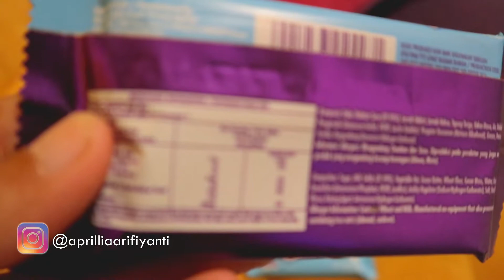Coklat Lumer Isi Oreo?! Manfaatin Promo Cadbury!!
Dialfamart terdekat cyin, ya sudah  langsung kucoba rasanya ternyata...menurutkuh manis pake banget. Tapi selera siii ya...tq yang udah nonton cobabin juga giih. Next kita ngemil asik lagi ya. 😍